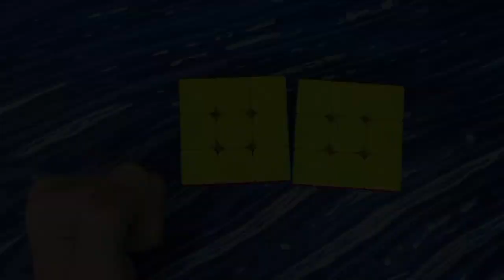TUTORIAL MÉTODO FRIDRICH #3 PLL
vicenzo_cecchini